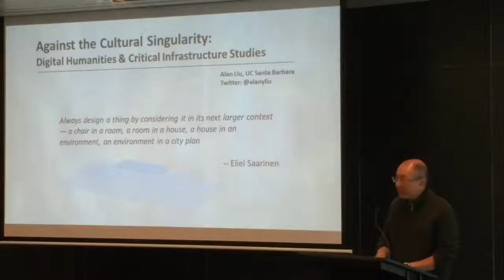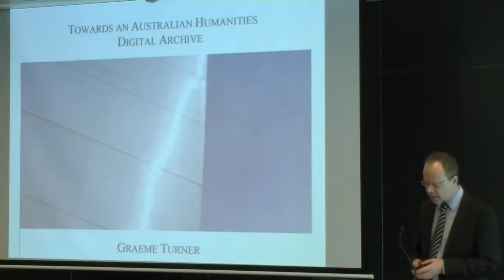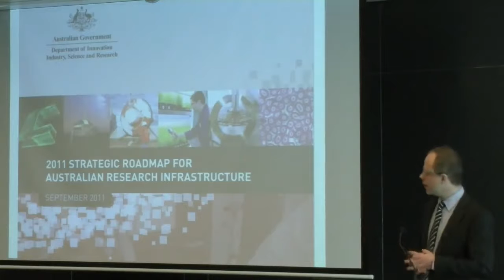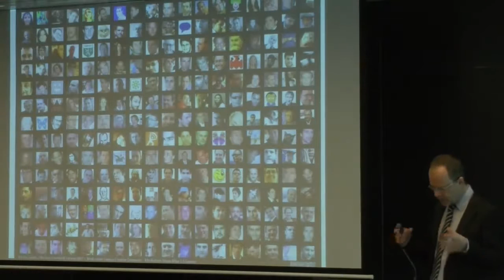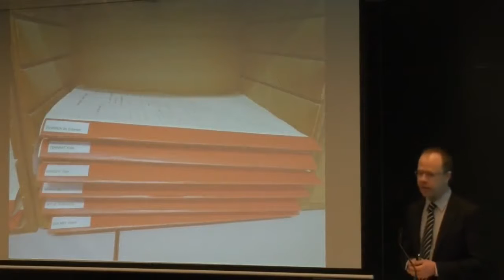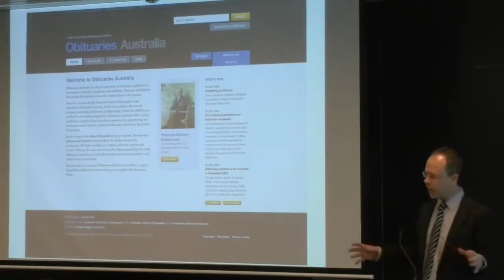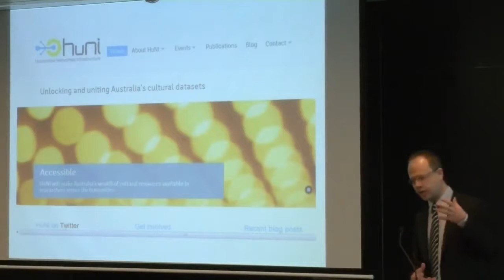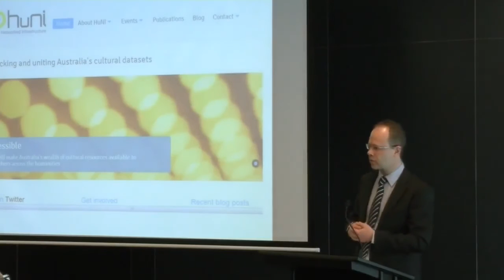Prof. Paul Arthur: Smart Infrastructures for Cultural and Social Research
Infrastructure projects can be a powerful catalyst for building connections across disciplines, and between internal and external stakeholders. But to achieve the greatest benefits a priority needs to be placed on developing translational skills across the domains of humanities, IT and computer science.

Paul Arthur is Professor and Chair in Digital Humanities at Western Sydney University.

This is the second seminar in the series 'The Frontiers of DH: Humanities Systems Infrastructure', presented by the UC Digital Humanities Programme.